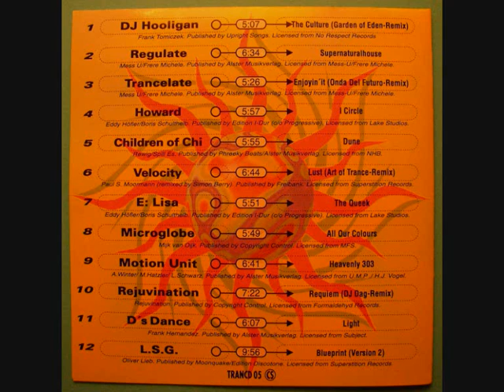Rejuvination - Requiem (DJ Dag Remix)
Various Trancerave Ultra Blanco Y Negro (2) TRANCD-05 CD Spain 1995 1 1 Electronic Progressive